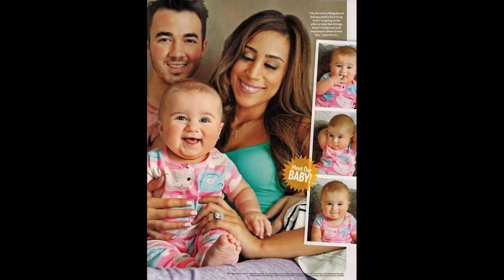Kevin Jonas and his wife and children